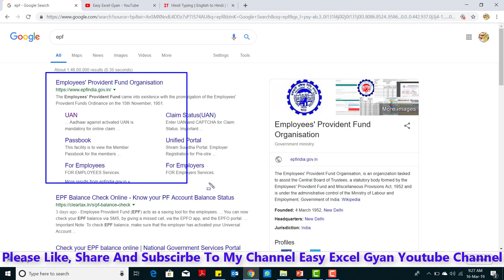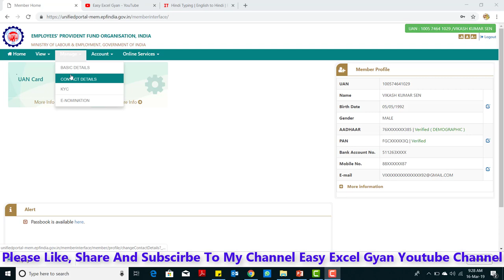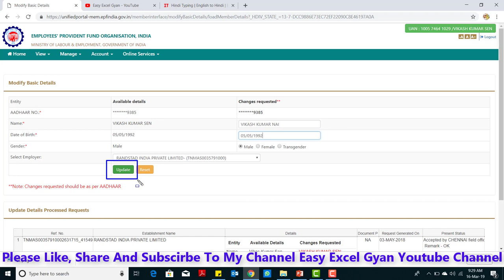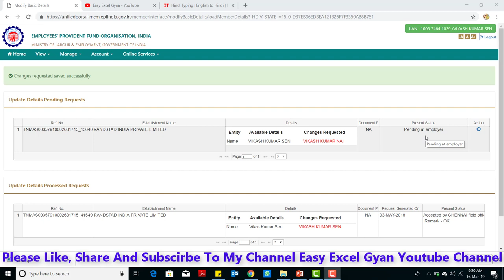Correct Your Name and Date of Birth in EPF/UAN By Easyexcelgyan EPF KYC update online process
Correct Your Name and Date of Birth in EPF/UAN By Easyexcelgyan|Hindi| Step-By-Step

Is Video Me Aap Janenge Ki Yadi Apke EPF, PF, UAN number me apke name ki spelling me mistake hai ya name me correction karna hai to kya kare Iske Sath hi YaYadi App apni Date of Birth aur Gender detail bhi correct karna chahte hai to kaise kare Bina PF office jaye

To Janane Ke liye Dekhe Pura Video
आप सभी दर्शको के लिए एक  नयी खुशखबरी है अब Easy Excel Gyan में अपलोड की जाने वाली वीडियो अब सप्ताह में 2 दिन Upload होंगी
ये दो दिन है मंगलवार और शनिवार  शाम 7:45 PM तो 8 PM

So Get More & Exciting Knowledge and also share with me

Yadi Video Achha Laga Ho To